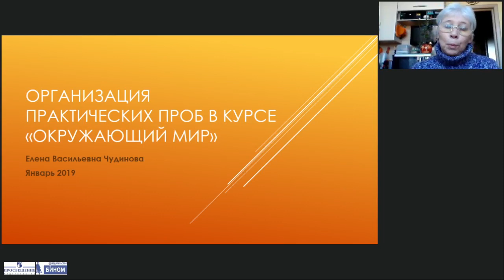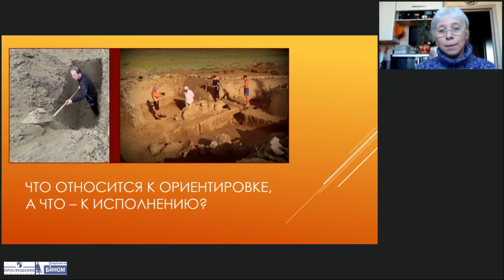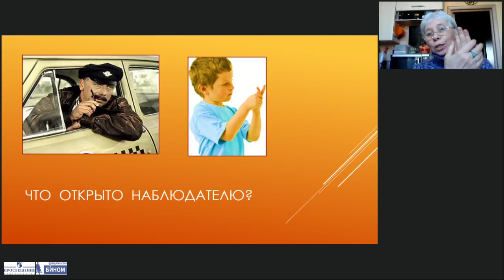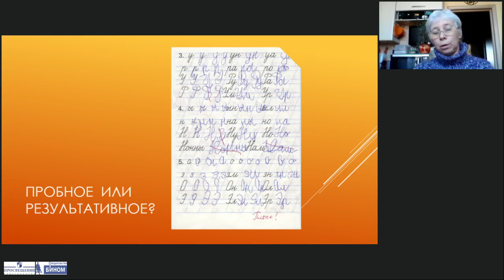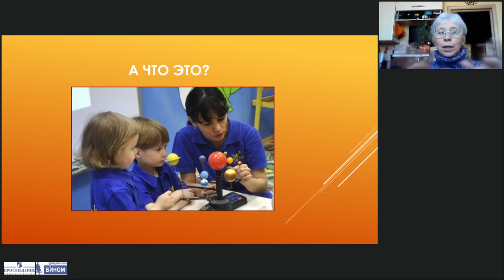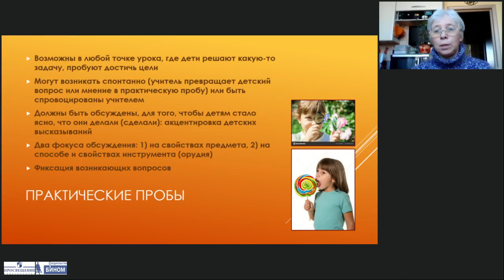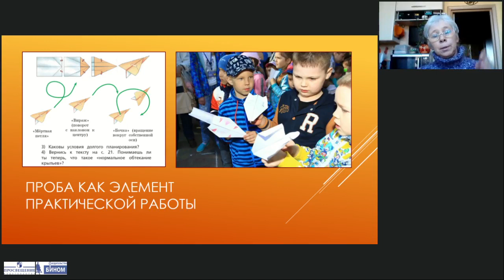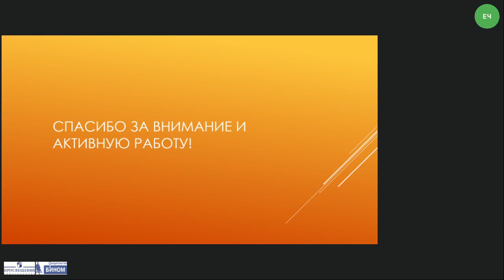Организация практических проб в курсе «Окружающий мир»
Тема: Организация практических проб в курсе «Окружающий мир»
Лектор: Чудинова Елена Васильевна, кандидат психологических наук, лауреат премии Президента РФ в области образования, международный эксперт в области образования, автор учебников по окружающему миру для начальной школы, ведущий научный сотрудник лаборатории психологии младшего школьника ФГБНУ «Психологический институт» РАО